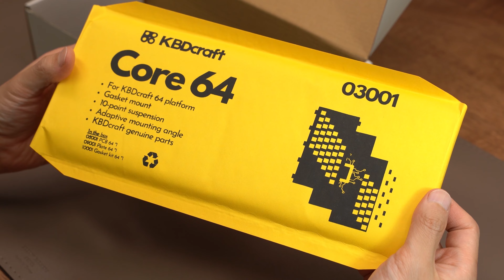귀여운 레고키보드 만들기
키보드 귀엽죠?
이름은 KBDcraft ADAM이고요